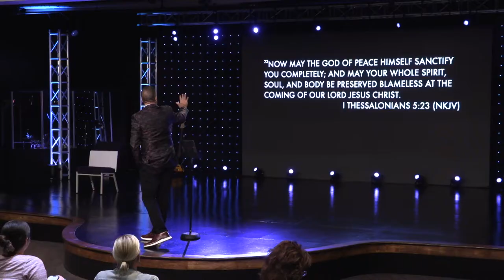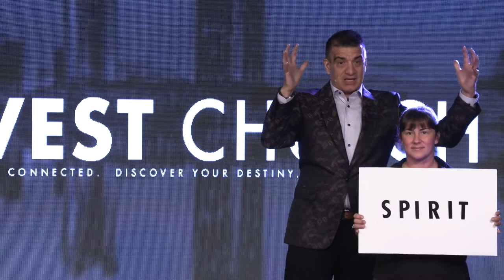Guest Jeff Taylor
Thank you for worshipping with us today! We would love for you to join us for a more interactive live experience!

Partner with us and impact people both locally and around the world.